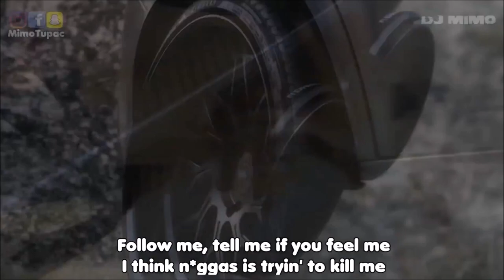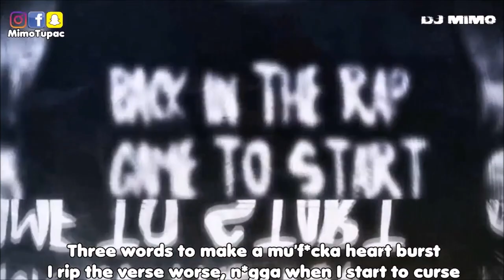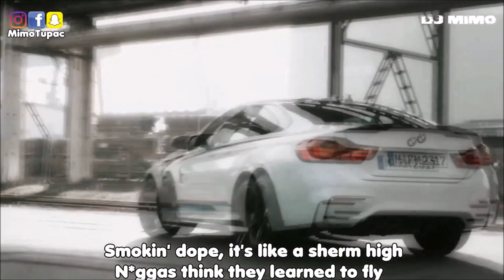2Pac 👑 We All Die ¦ Remix ¦ ¦ Lyrics ¦ ¦ 2019 ¦